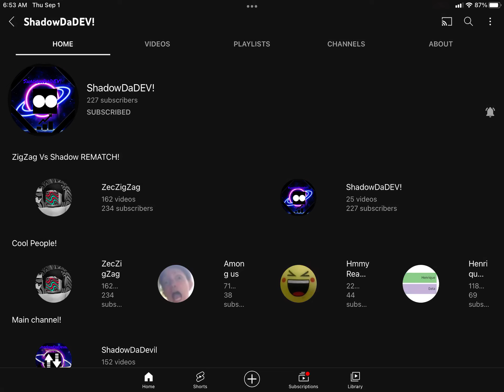Is there gonna be a sub war